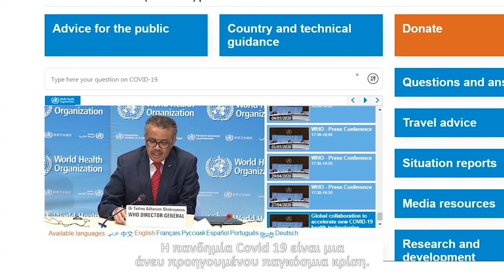Monoi Mazi (Together Alone) official Trailer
Έξι ιστορίες επιβίωσης στην καραντίνα COVID-19. Ένα ντοκιμαντέρ για την πρώτη φορά που απαγορεύτηκε στους ανθρώπους να κυκλοφορούν σε καιρό ειρήνης.
Έξι πορτρέτα ανθρώπων που ζουν στην Θεσσαλονίκη, συνθέτουν το σκηνικό της καραντίνας που επιβλήθηκε σε ολόκληρο τον κόσμο την άνοιξη του 2020, μετά το ξέσπασμα της πανδημίας του COVID19. Τι σκέψεις και συναισθήματα δημιουργεί η απαγόρευση κυκλοφορίας;

Six survival stories in COVID-19 quarantine. A documentary about the first time people were banned from traveling in peacetime.
Six portraits of people living in Thessaloniki, compose the scene of the quarantine that was imposed on the whole world in the spring of 2020, after the outbreak of the COVID19 pandemic. What thoughts and feelings does the curfew create?